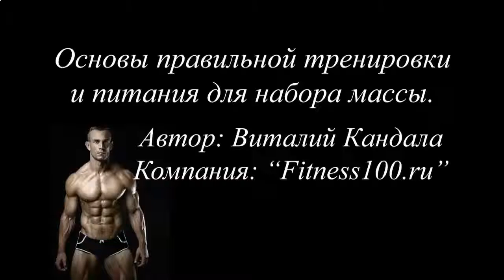Как сделать протеиновый коктейль дома